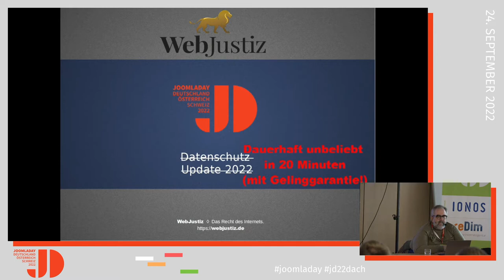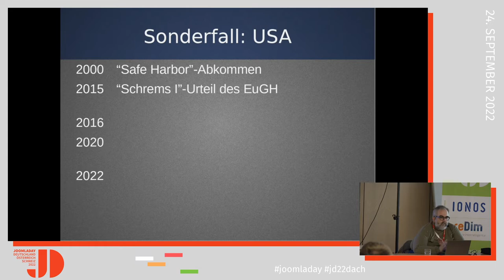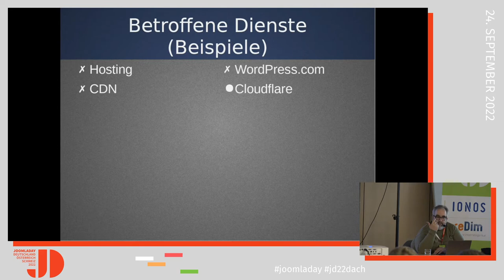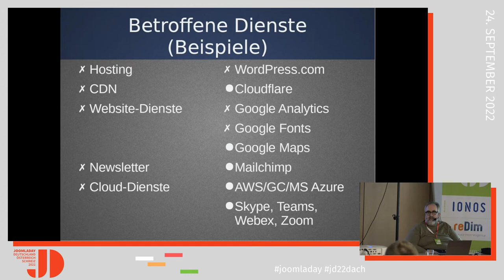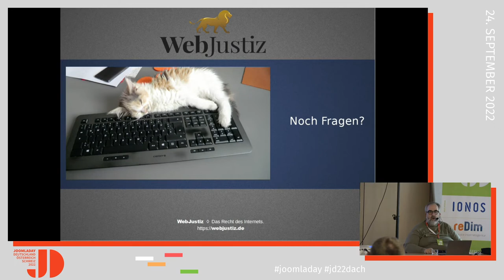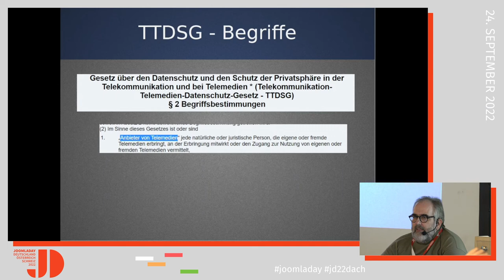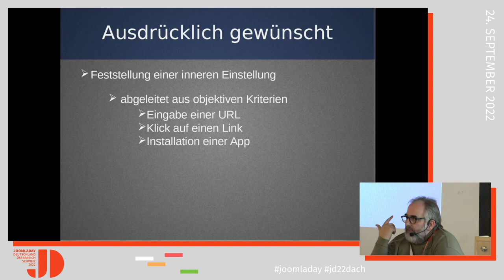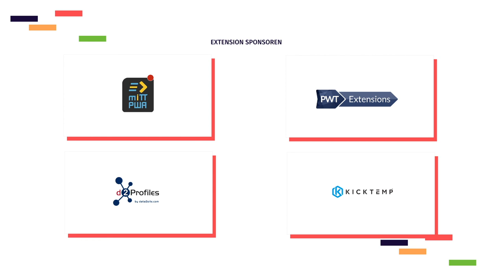JD22DACH - Datenschutz Update 2022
Von Udo Meisen

In letzter Zeit ist bei den rechtlichen Anforderungen an eine Website viel in Bewegung gekommen, angefangen beim neuen Telekommunikation-Telemedien-Datenschutz-Gesetz (TTDSG) bis hin zu Google Fonts & Co.